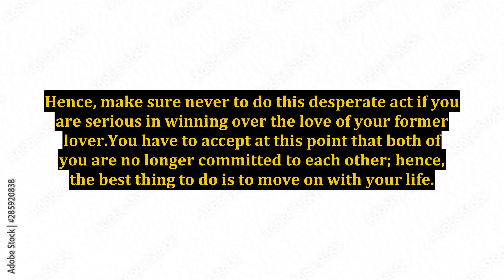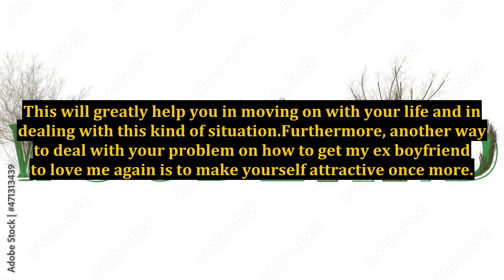How to Get My Ex Boyfriend to Love Me Again - Winning Back the Love of Your Ex-Partner